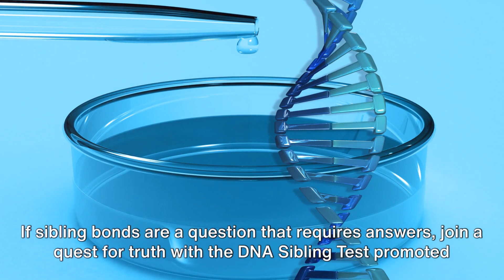Discover Truth: The DNA Sibling Test Journey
Hey there, curious minds! 👋🧬

Today, we have a fascinating video showcasing the DNA Sibling Test from Suspire Labs. 🧪✨

Have you ever wondered about your biological relationships? Well, wonder no more! In this video, we'll introduce you to an incredible tool that can help you uncover the truth about your DNA connections with just a simple and confidential test.

Suspire Labs has revolutionized the way we discover our genetic ties by creating a cutting-edge DNA Sibling Test. It provides accurate and reliable results, giving you a detailed understanding of your familial connections. 🌟💯

In this informative video, we'll walk you through the entire process, from sample collection to result interpretation. We'll also explain how this test can shed light on complex genealogical puzzles and help you connect with long-lost siblings or other family members. 🧬🔍

Our aim is to empower you with knowledge and understanding. So, if you've been wanting to dig deep into your family history or simply satisfy your curiosity, this DNA Sibling Test is the perfect solution.

Don't miss out on this opportunity to discover your biological relationships. 🙌✨